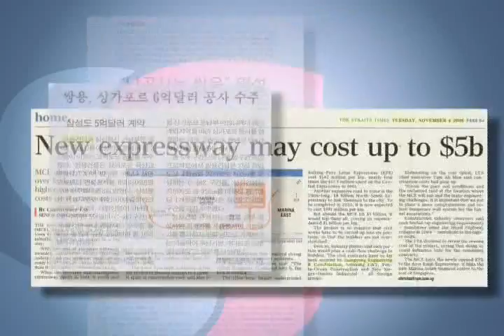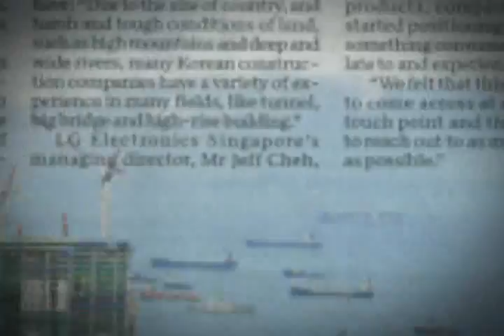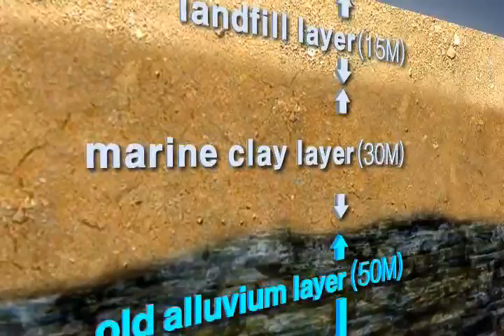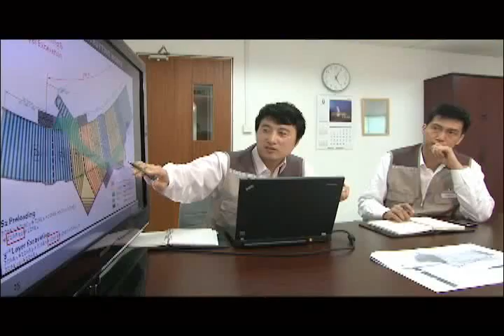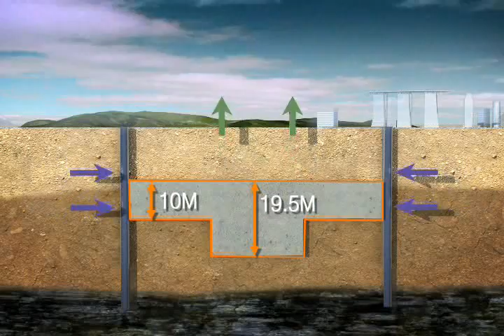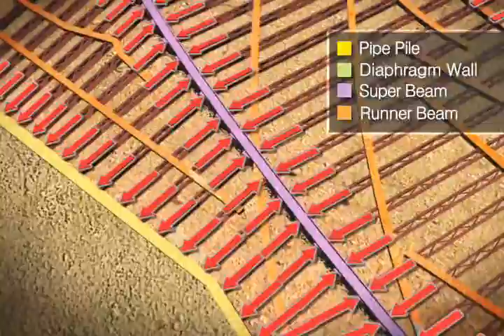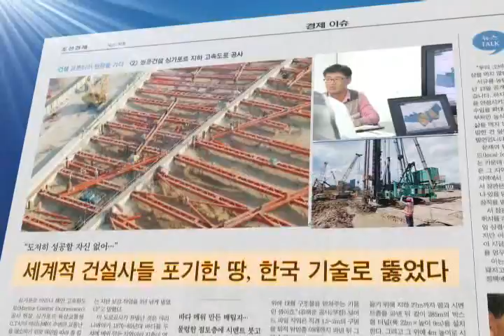Marina Coastal Expressway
- The largest public works project Korean construction companies have won overseas
in 2008
- Design & Build project, where one company is in charge of both design and construction
- This project is about constructing a 10 lane, 1.2km long section, which includes 0.67km
of underground high-speed road and 0.33km of underground access road.